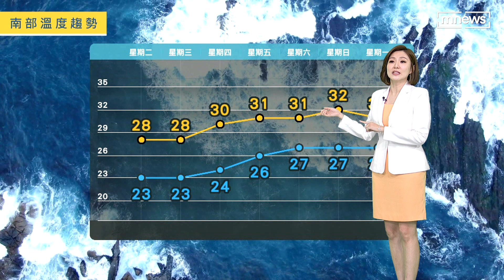越晚雨勢恐會越大！ 氣象主播專業解析｜鏡新聞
今天(4/19)北台灣又恢復濕冷，什麼時候回暖呢，氣象時間交給鈺婷。